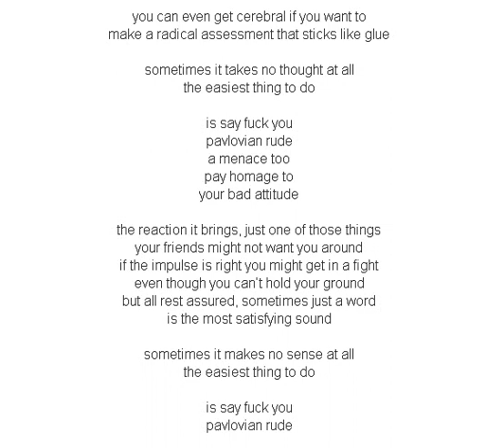Bad Religion Fck You Lyrics